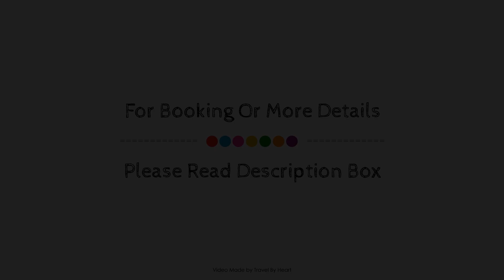Hotel Santa Cruz Huatulco, Mexico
About Property:
Hotel Santa Cruz Huatulco is perfectly located for both business and leisure guests in Santa Cruz Huatulco. The hotel has everything you need for a comfortable stay. To be found at the hotel are free Wi-Fi in all rooms, 24-hour front desk, car park, room service, business center. Air conditioning, wake-up service, desk, telephone, television LCD/plasma screen can be found in selected guestrooms. Entertain the hotel's recreational facilities, including outdoor pool, garden. A welcoming atmosphere and excellent service are what you can expect during your stay at Hotel Santa Cruz Huatulco.
Searching For
1. Hotel Santa Cruz Huatulco
2. Hotel Santa Cruz Huatulco Virtual Tour
3. Hotel Santa Cruz Huatulco Rooms
4. Hotel Santa Cruz Huatulco Amenities
5. Hotel Santa Cruz Huatulco Videos
6. Hotel Santa Cruz Huatulco Offers
7. Hotel Santa Cruz Huatulco Deals
Audio Credit:
Track Title: Subway Dreams
Artist: Dan Henig